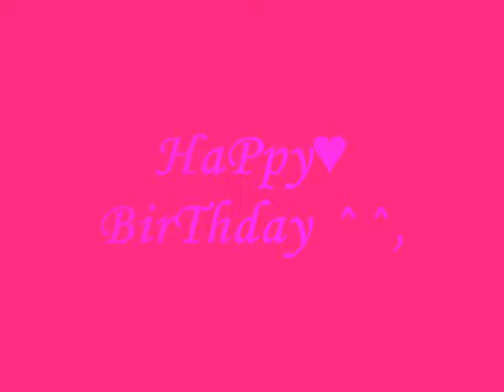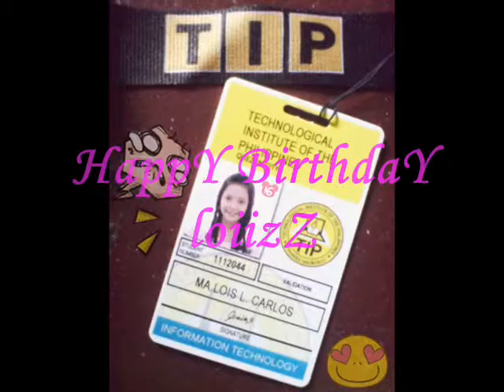reyna ng q.c by lois